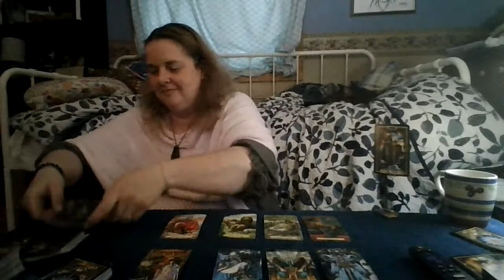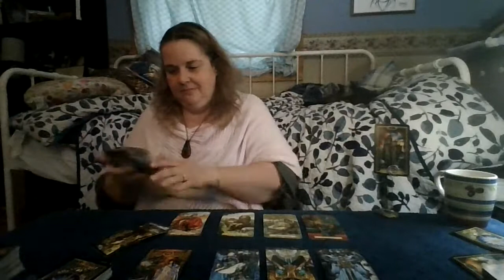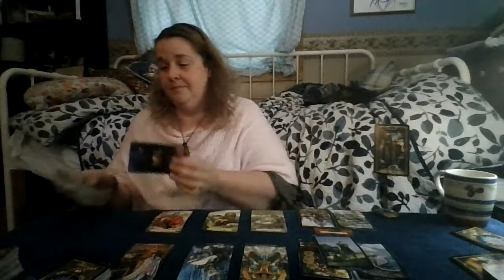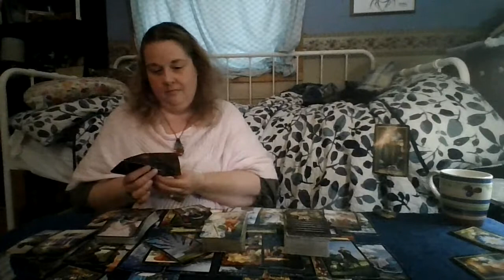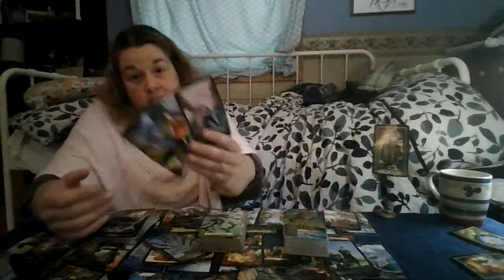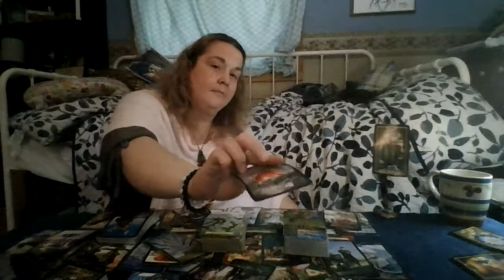Virgo September 2021 Round 2: Be Careful With Those Swords...